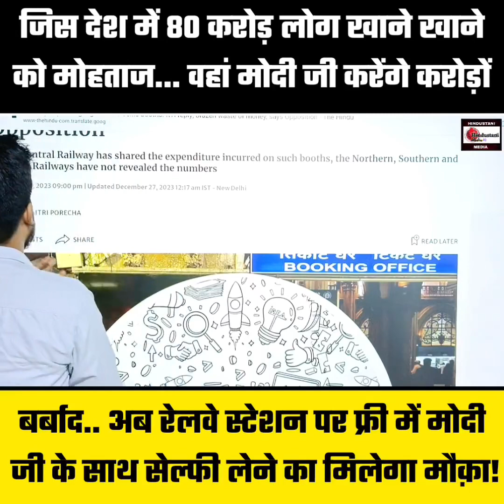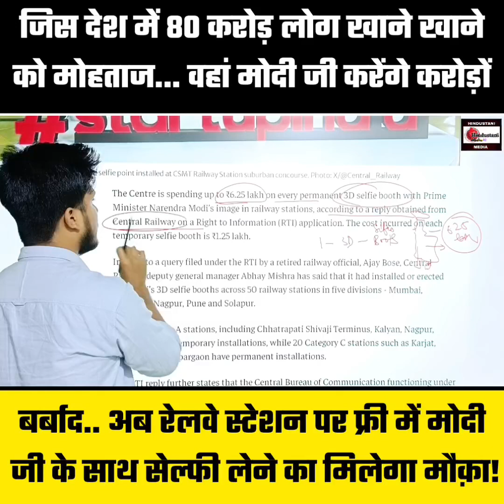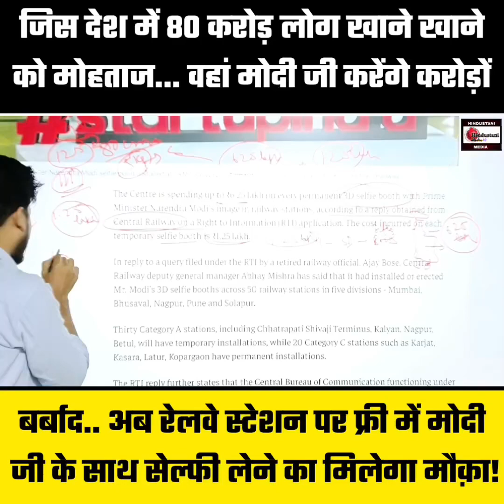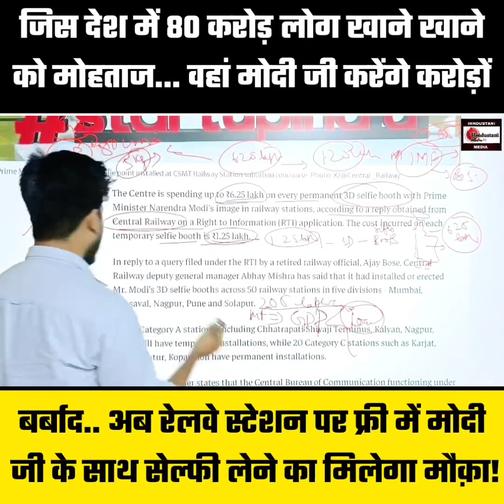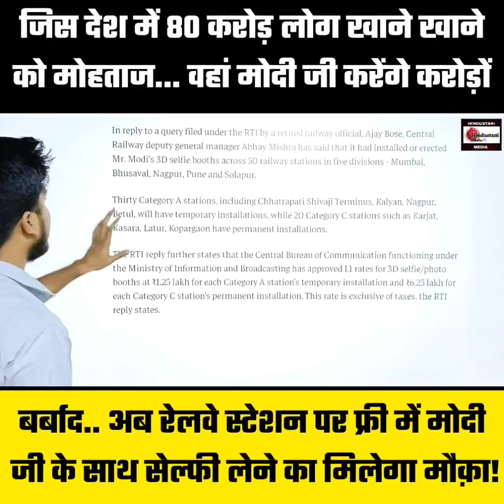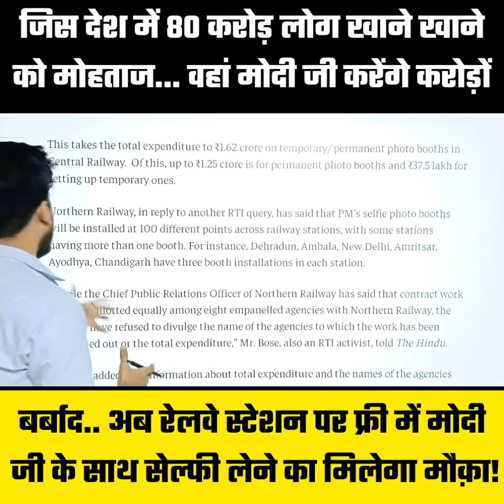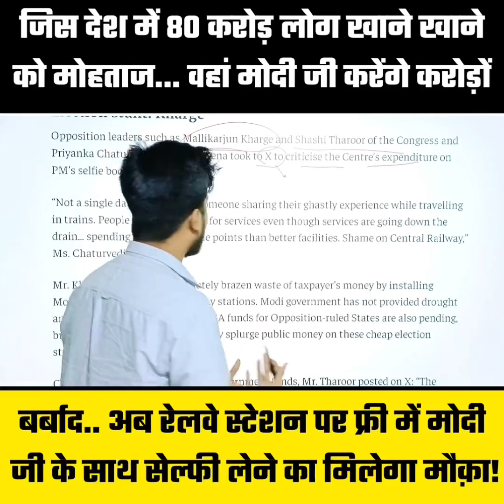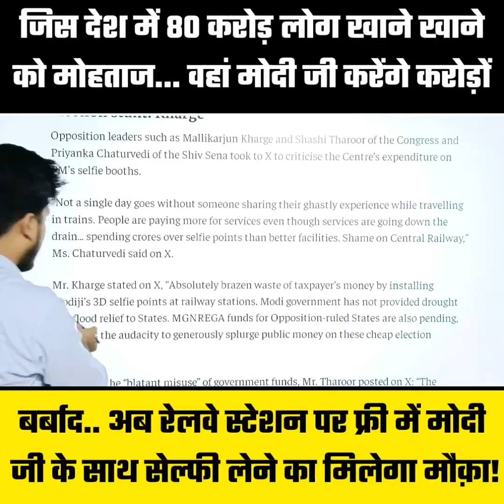अब है Railway Station पर PM Modi के साथ Free Selfie लेने का मिलेगा मौका! करोड़ो रूपये हो रहे बर्बाद!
अब सपने में भी दिखेंगे मोदी जी... फ्री में मोदी के साथ सेल्फी लेने का मिलेगा मौका! देखिए कैसे हमारे आपके टैक्स के पैसे की हो रही बर्बादी:

एक तरफ GHI में भारत का हाल बेहाल, दूसरी तरफ देश के प्रधानसेवक अपना चेहरा दिखाने के लिए उड़ा रहे करोड़ो रुपए...